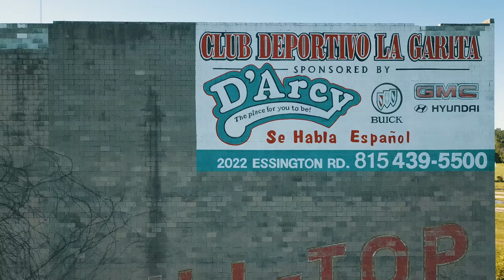hilltop drive inn,joliet il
operating since at least 1955,one large screen,623 car capacity closed in the middle of 2001 season.been abandoned ever since